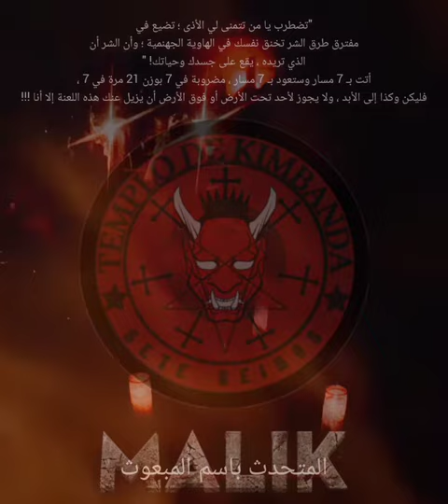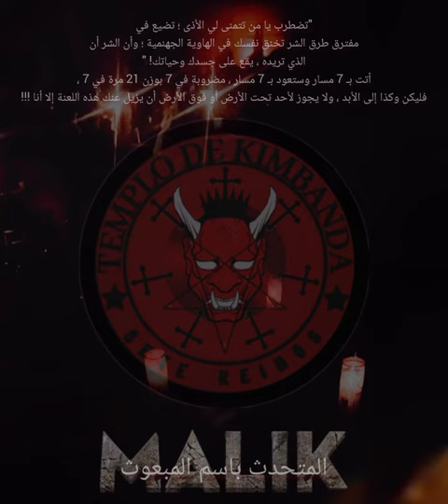kimbanda - Salve o Diabo e nada mais